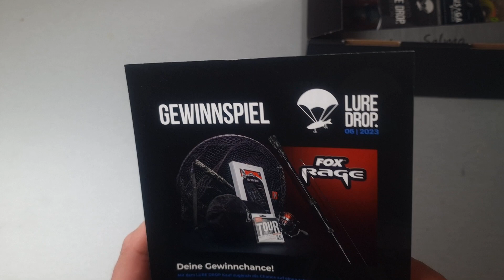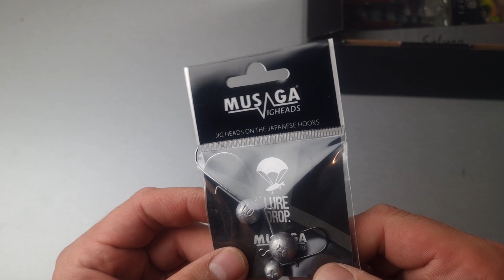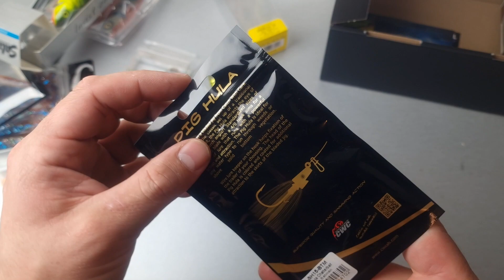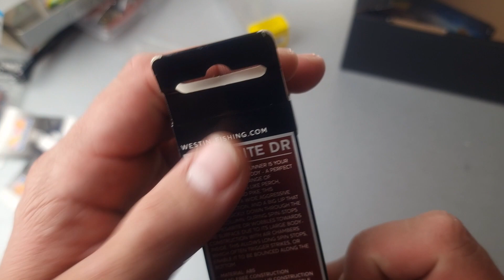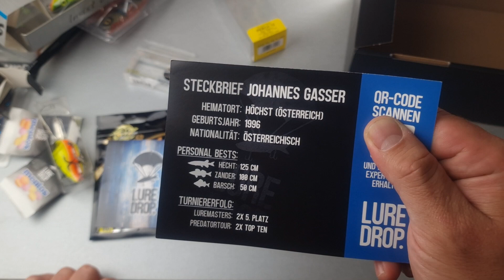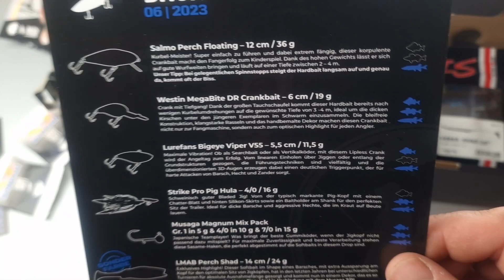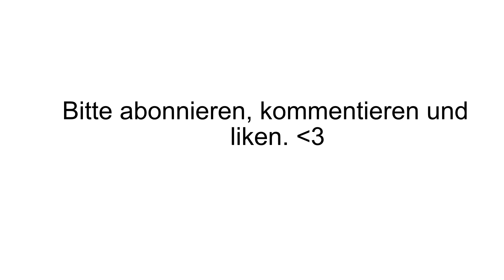Der Drop zum Kindertag, aber auch für Muttis!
Hallo,
der Hecht und Barsch Luredrop aus dem Juni 2023!  Wieder mit Super MArken Ködern und exklusiven Farben!
Was findet ihr gut u´nd was nicht?

Petri!